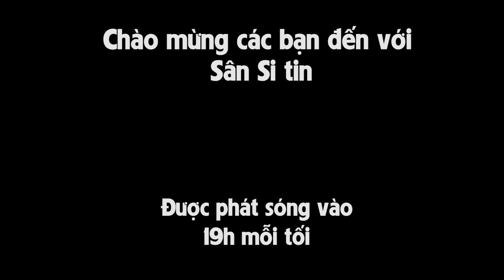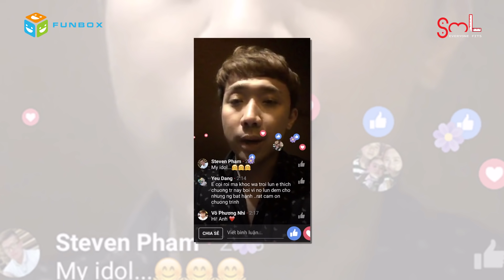Song Hye-kyo từng bị đe dọa tạt axit và tống tiền | SST 170517